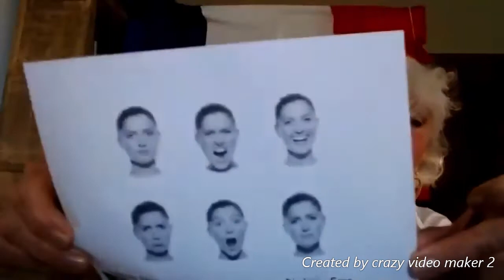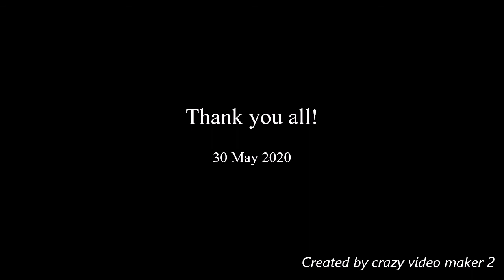World Masters Artistic Swimming Workout - Zumba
30th of May 2020 was the day that Masters all over the world have been together in a workout session.

The event was organized by Filipa Abreu Pires (Portugal) with the contributions of several athletes all over the world:
- Angélica Gregório (Brazil) had the idea and made us our amazing flyer;
- Joana Pacheco (Portugal) was at the backstage doing the spotlights;
- Inside Synchro have been doing the live-streaming however for reasons unknown it was not possible to return the connection. So it was possible for all masters that were watching to enter and participate in the zoom meeting.
- Andrea Holland (United Kingdom) was the amazing host with her beautiful smile and  nice words to all the introductions of each master.

The event had the following schedule:
1) Warm Up - Zsófia Aranyossy-Nagy (Hungary)
2) Strengh Workout - Jana Petris (Austria) & Cheryl Dul and Anouk Leenders (The Netherlands)
3) Basic Positions and Movements of Artistic Swimming - Michela Barbini and Alessia Fornasini (Italy) & Anne Claude Steiner Mellot (Switzerland)
4) Sculls / Resistent Exercise - Angélica Gregório & Luíza Serrachioli (Brazil)
5) Leg Flexibility - Renaud Barral (Belgium) / Laura Loi (Italy/UK/The Netherlands) / Anna Kondic (USA/Bulgaria) & Vera Grigoryeva (Russia)
6) Back Flexibility - Jung Yi Yang (USA / South Korea) & Virginia Babusci (Italy)
7) Feet Flexibility - Thirza Hoekstra (The Netherlands) & Manuela Eder (Germany)
8) Basics for the Routine and Artistic Expression - Dominique Blanc-Lainé (France)
9) Synchro Zumba - Filipa Abreu Pires / Teresa Fonseca and Carla Silva (Portugal)

Masters want to do more live workouts, please write on comments specific goals that you would like to work.

See you in the next workout!
Enjoy, have fun and be HAPPY!
The masters.